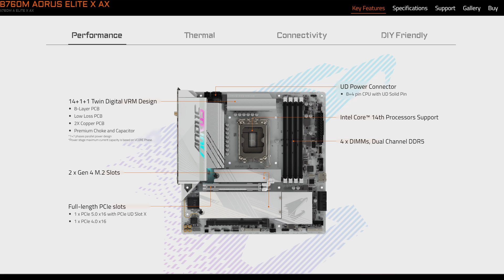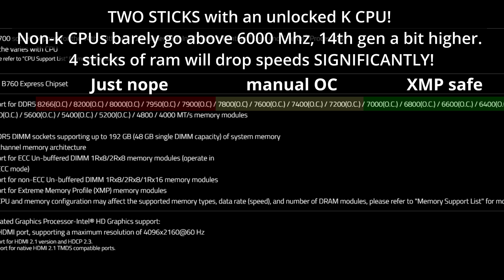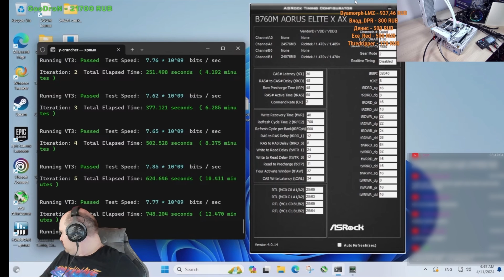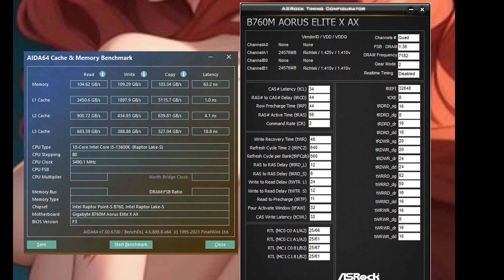GIGABYTE B760M Elite X AX Review - Awesome White mATX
GIGABYTE B760M Elite X AX Review - an affordable Gigabyte X gen board with fully white PCB. But how good is it?

Time codes:
00:00 About this video
00:20 What is an X gen motherboard from Gigabyte
01:08 GIGABYTE B760M Elite X AX Review
06:00 Conclusion and why this board is better choice vs cheap Z790

Paid RAM CPU GPU overclocking (not by me) - dm dyamorph in Discord